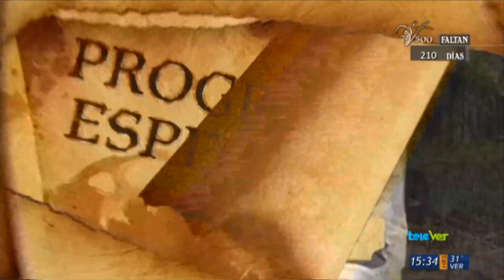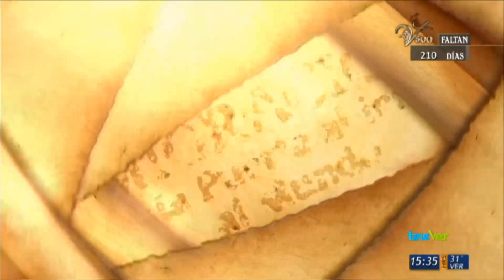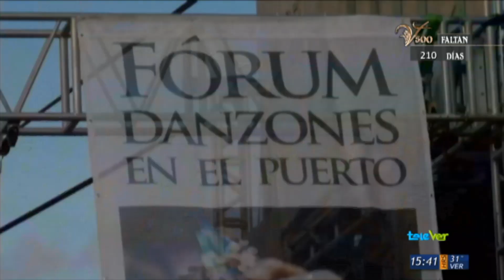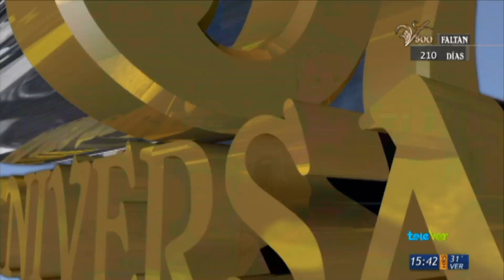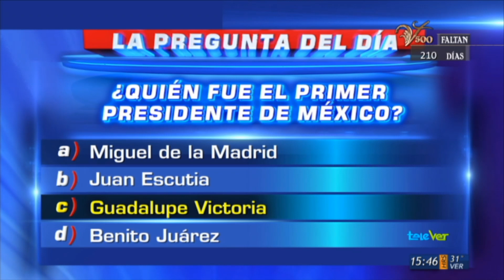Faltan 210 días para que Veracruz conmemore 500 años de su fundación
Del nacimiento de una nueva cultura, el encuentro de toda una civilización.
Desde hace 12 años Televisa Veracruz, Telever, ha caminado de la mano con historiadores, investigadores, cronistas, personajes y académicos quienes nos han contagiado de apasionantes historias que enmarcan  estos 500 años de lucha, estos 500 años de evolución.

Y nos han llevado a Veracruz rumbo a los 500 años.